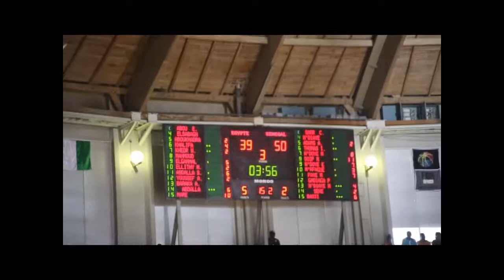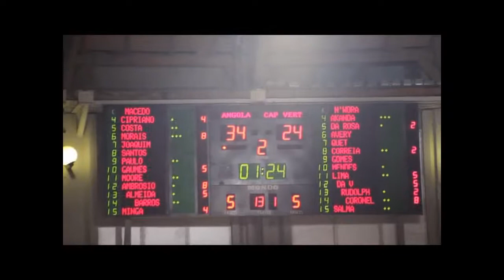journée du 20 08 2013